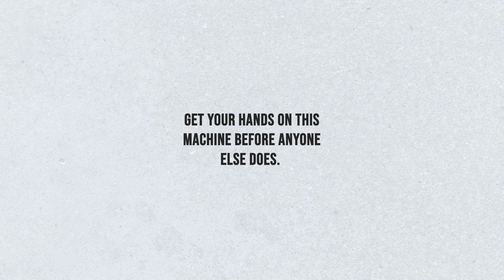Sandvik TH663i For Hire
With one of the largest heavy equipment hire fleets in Australia, Murray Engineering has the right tools for any size job. From drills to loaders, dump trucks, tool carriers, charge-up machines and pumps- we’ve got you covered.